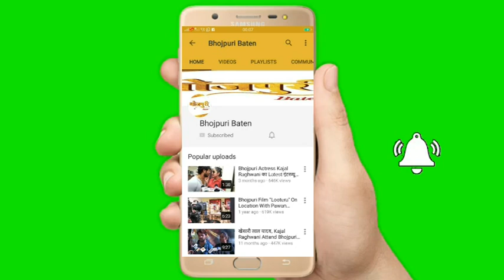PowerStar "Pawan Singh" को लोलिपोप सॉन्ग से जानती हू Actress Lauren Gottlied Kamariya Hila Rahi Hai